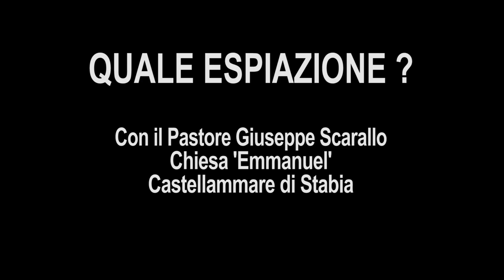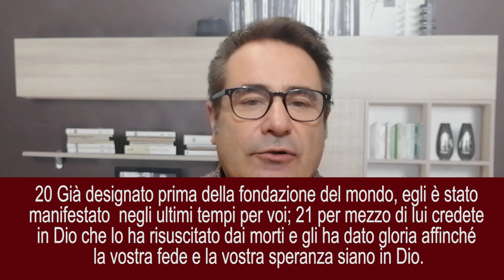QUALE ESPIAZIONE ? Caffè Biblico del 27.9.2022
Con il Pastore Giuseppe Scarallo